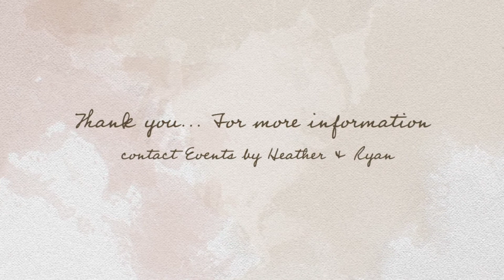A Summer Skansonia Wedding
Rosie & Nick's wedding on the MV Skansonia on Seattle's Lake Union.

Venue:  MV Skansonia
Location:  Seattle, Washington

Events by Heather & Ryan is Seattle's creative and affordable wedding photography studio, offering our clients with the best options for their wedding, engagement and family photography needs. Whether it's just the two of you, or you enjoy the company of your children, our photographers are experienced, well trained and passionate about taking care of you and making sure you have the best experience.

If you’re looking for amazing wedding photography as well in Seattle, you’ve come to the right place. Along with great wedding photography, we also offer portrait photography, photo booth rentals and wedding coordination to compliment your special day. We service all areas of Seattle, Tacoma, University Park, Chambers Bay and Woodinville. It is our goal to provide outstanding service while at the same time providing exceptional value to our clients.